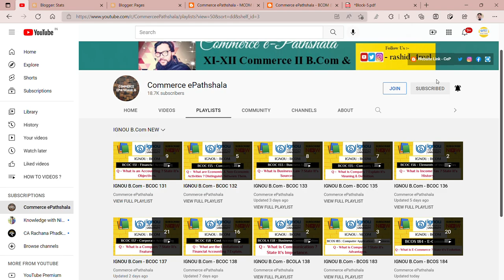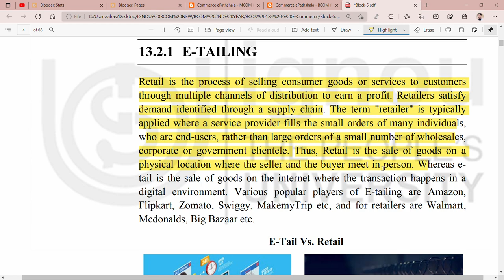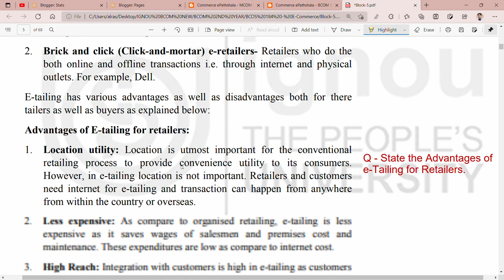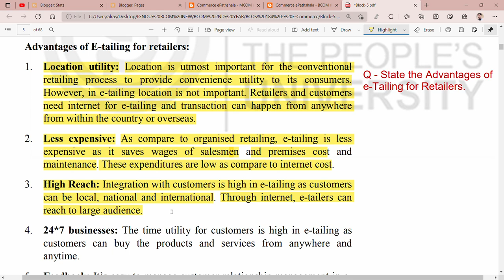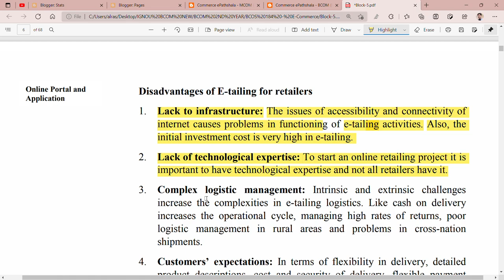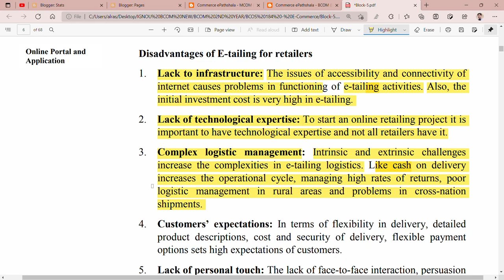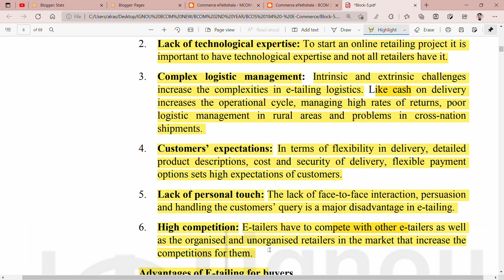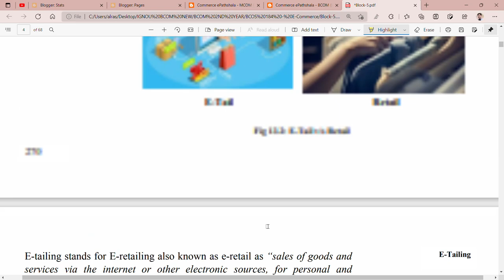IGNOU : BCOM : BCOS 184 : Q - DEFINE E-TAILING. STATE ITS ADVANTAGES & LIMITATION.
Commerce ePathshala
IGNOU : BCOM : BCOS 184 : Q - DEFNE E-TAILING. STATE IT'S ADVANTAGES & LIMITATION.